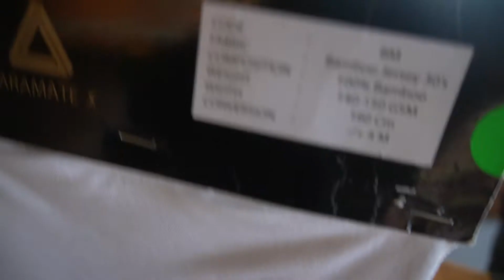HO RISCHIATO DI DORMIRE PER STRADA - VLOG9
Dopo una vita passata a sognare di vivere in Asia, dopo più di un anno a progettare questo cambio di vita radicale, inspirato anche dal desiderio di libertà che la pratica di surf instilla nelle persone, la mia nuova vita ed avventura sull'Isola indonesiana di Bali ha avuto inizio!

Da oggi, ogni giovedì posterò un video della vita balinesiana.